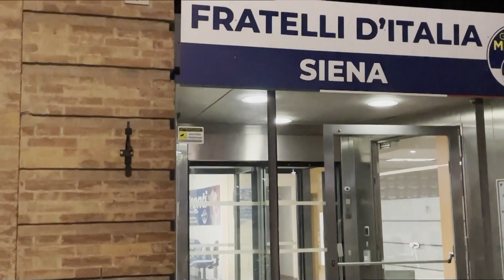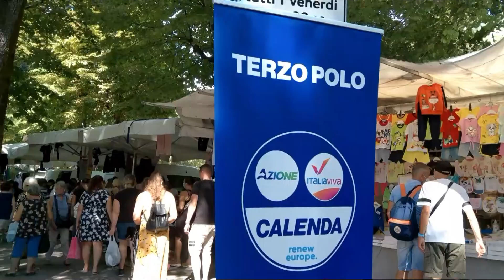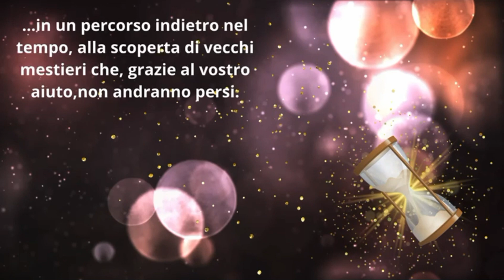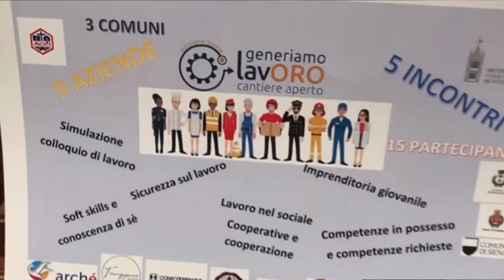C3TNEWS venerdi 13 Gennaio 2023